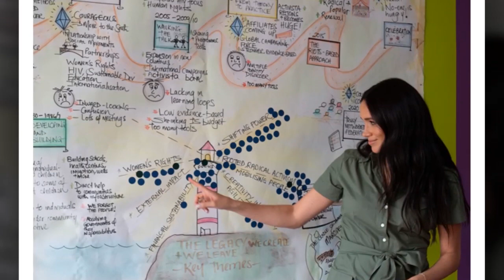The Nanny begs Prince Harry help after she witness Meghan force Archie to eat a full plate of food